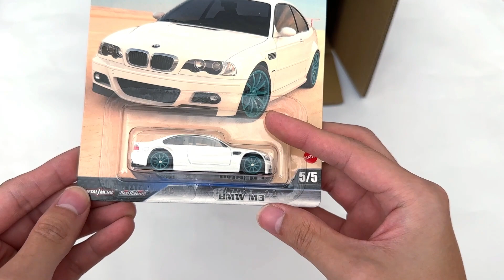ELVO Unboxing - Hot Wheels Premium 2024 Fast & Furious Mix 2 (Case F)!!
Fast & Furious Mix 2 contains:
- Nissan Silvia S15
- Toyota Soarer
- 1972 Ford Gran Torina Sport
- 1969 Ford Mustang Boss 302